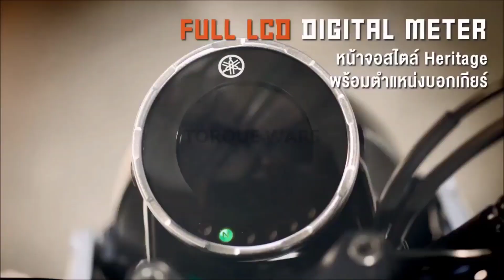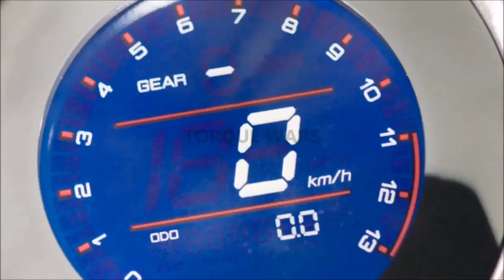YAMAHA XSR 155 | LAUNCH DATE | PRICE | LEAKED VIDEOS